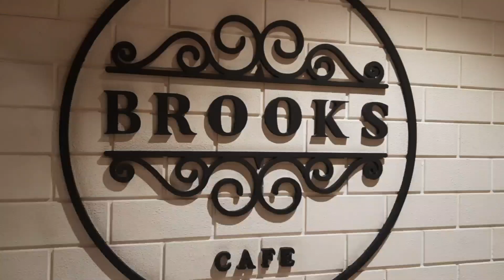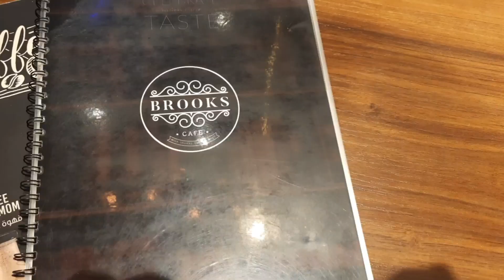Daily Routine in Qatar | Simple Sambar Recipe |DIML Vlog | Kannadavlog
Vlog #16

Hi Friends,
Glad you found my channel. Iam a new youtuber where I make videos on my lifestyle, travel, food and many more.

With love,
Prashvi Shetty

ಹರಸಿ, ಹಾರೈಸಿ, ಪ್ರೋತ್ಸಾಹಿಸಿ
ಧನ್ಯವಾದಗಳು